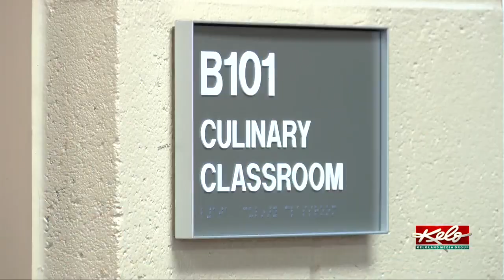'Creating food is an art'; culinary students head to national championship